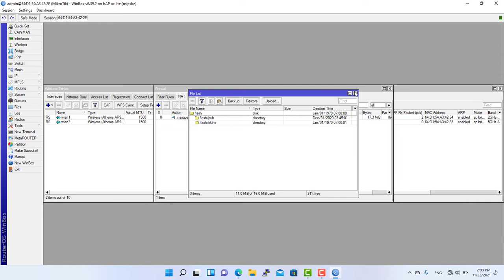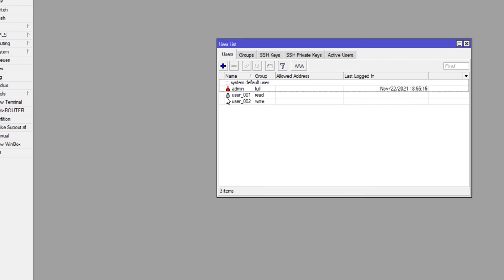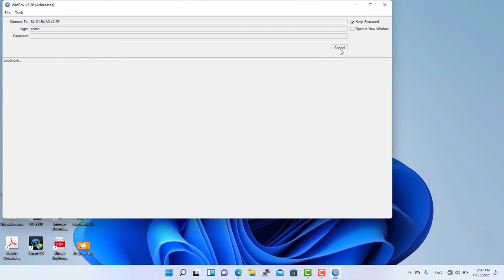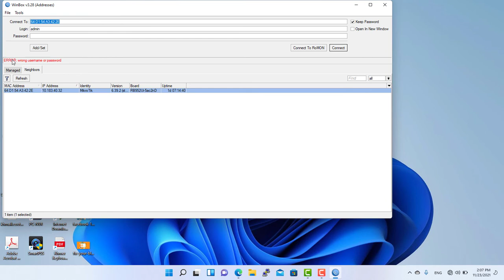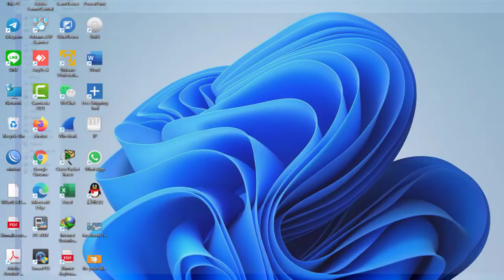How to Create, Delete user, password on account on Mikrotik router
This videos tutorial will show you how to Create  Delete User and Password controller account on Mikrotik Routers

Solivann Tech How to Create, Delete user, password on account on Mikrotik router Mikrotik Routers

Solivann Tech channel will teaching you above

- Network configuration
- Internet (WAN LAN)
- Software download and installation
- Computer Network